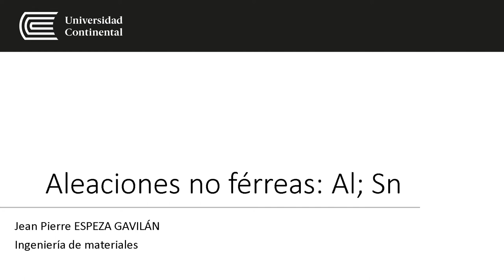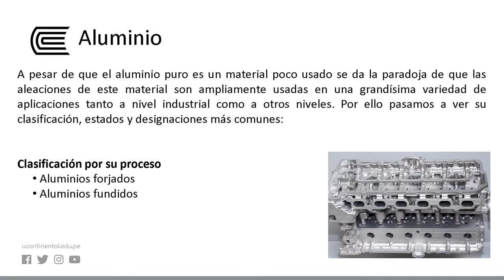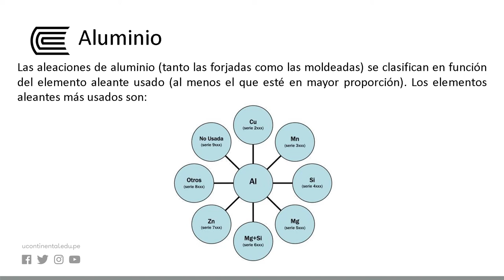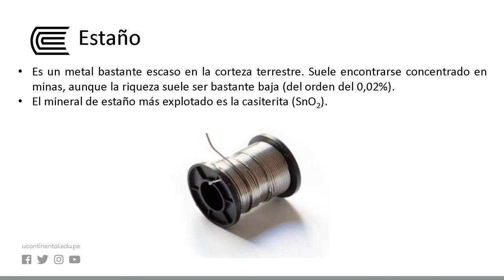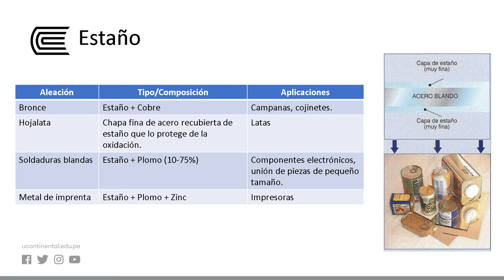Aleaciones no férreas: Al; Sn